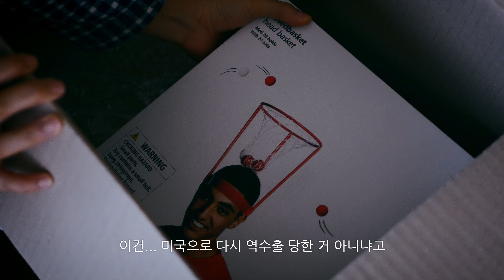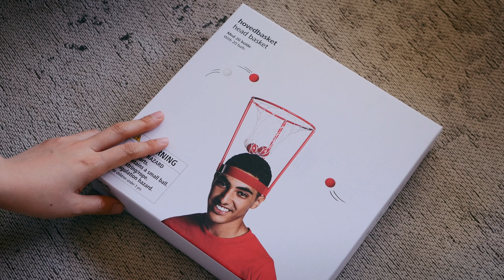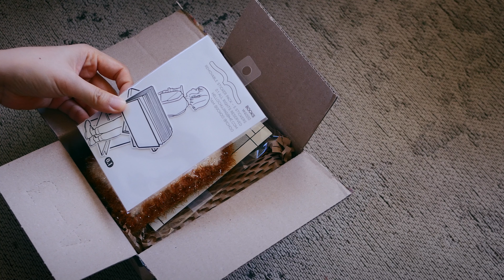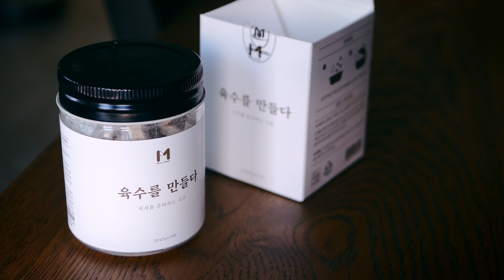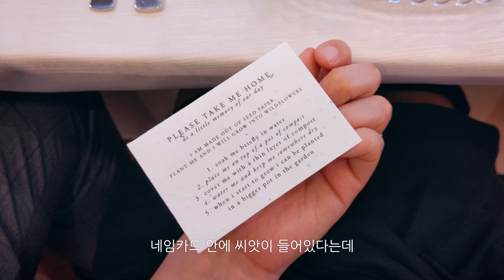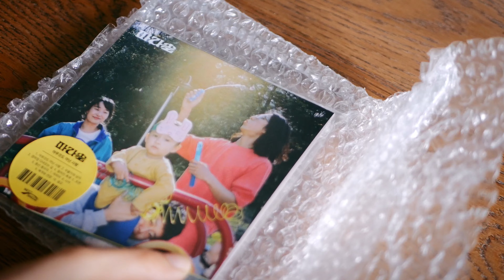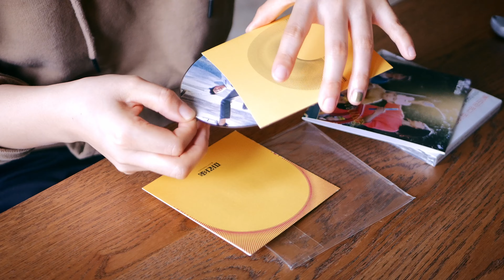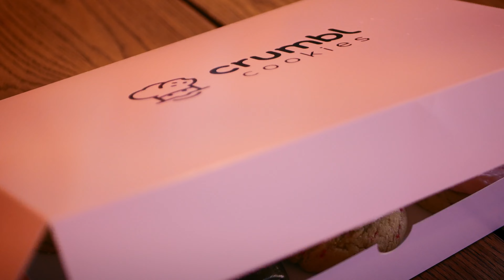Vlog #32 | 놀랍게도 영상을 조금씩 찍고 있었다는 텍사스 일상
저도 제가 브이로그를 완전 포기한 줄 알았는데...1년 영상을 모아보니까 20분은...나오더라구요?